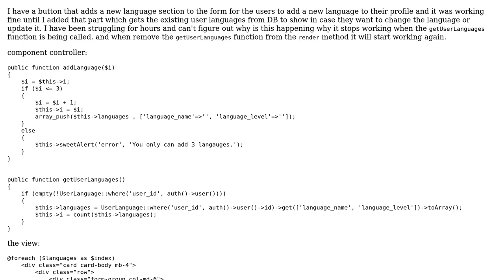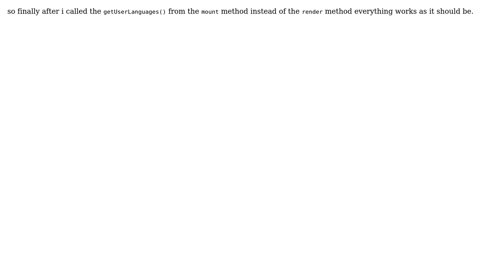Why Dynamically add section doesn't work after retrieving the data from DB?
With thanks & praise to God, and with thanks to the many people who have made this project possible! You are responsible for your own actions.